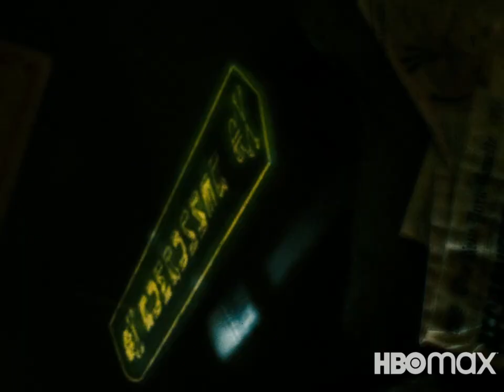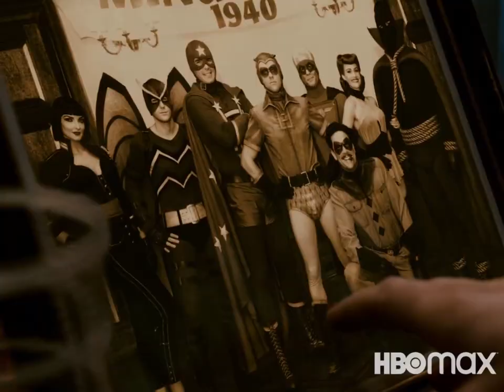Zack Snyder's Watchmen | Hallelujah Trailer | HBOMax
Blood for Blood - Game of Thrones with Lightsabers novel